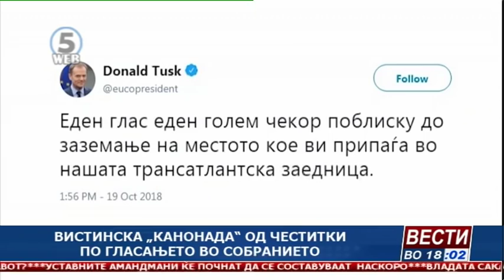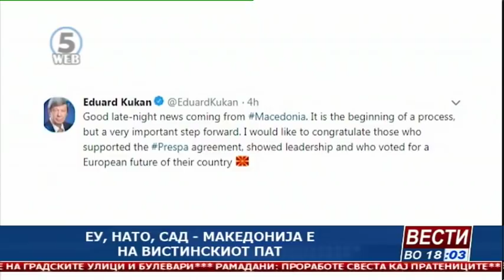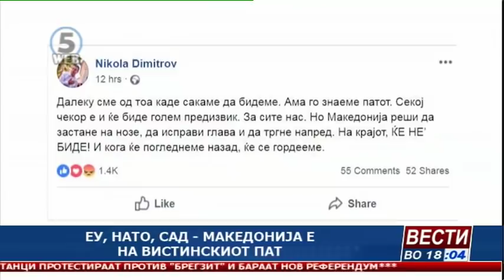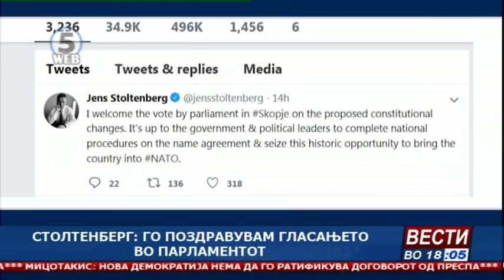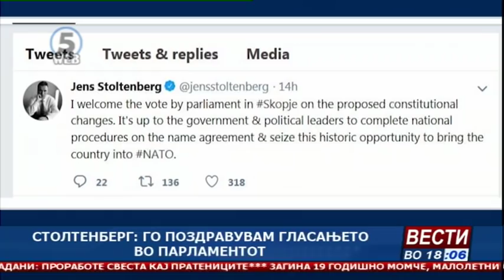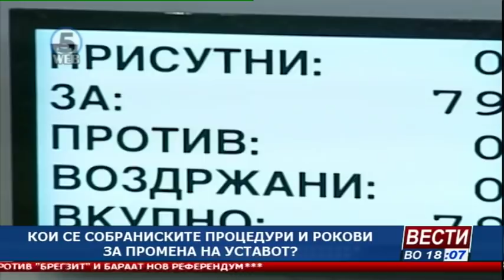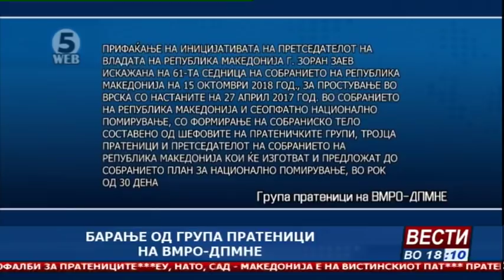Вести на Канал 5 во 18, 20.10.2018